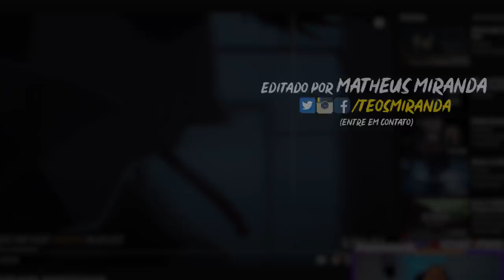AS NOVAS SKINS FPX SÃO DEMAIS